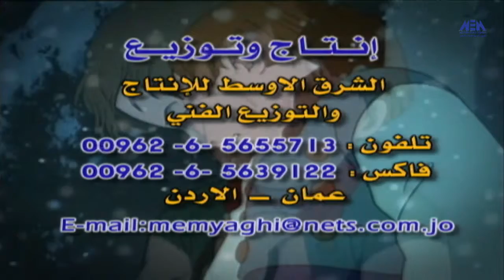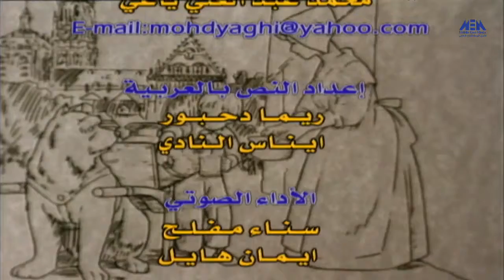Episode 12 – Wadeaa Series | الحلقة الثانية عشر - مسلسل وديع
وديع بائع الحليب مسلسل أنمي ياباني درامي مكون من 26 حلقة انتج سنة 1992 وهو مقتبس عن الرواية الأنجليزية كلب الفلاندرز للكاتبة الأنجليزية ويدا وهو من انتاج شركة طوكيو موفي شينشا.
يحكي المسلسل قصة الفتى البائس وديع بائع الحليب الذي يعاون جده و الكلب ((مخلص)) الذي وجده ملقي على الأرض يتأوه من شدة الجلد الذي لاقاه من الرجل ذو القلب الغليظ. يشفى الكلب بعد ان يعتني به وديع و جده و تتكون صداقة حميمة بين الكلب و الفتى. تتصاعد الأحداث بصورة درامية و تتشابك ففي كل حلقة قصة مثيرة